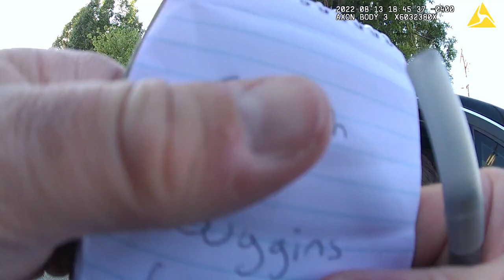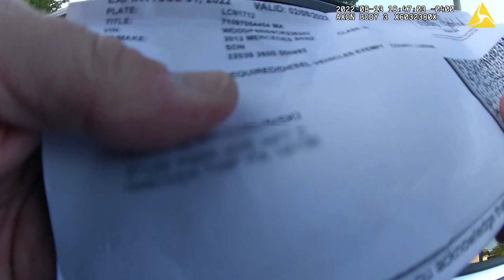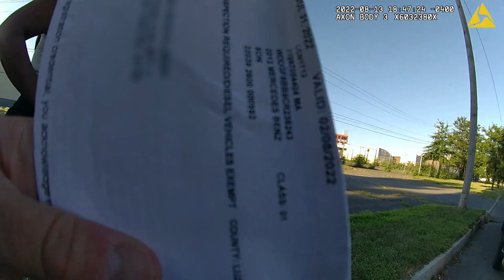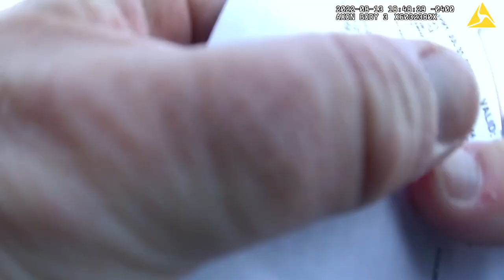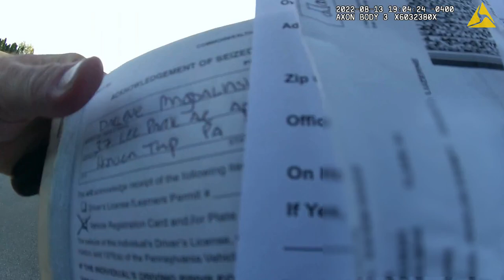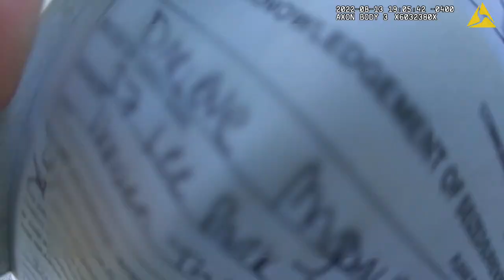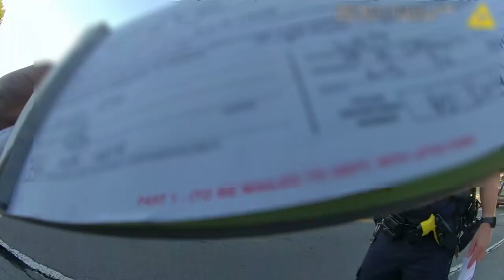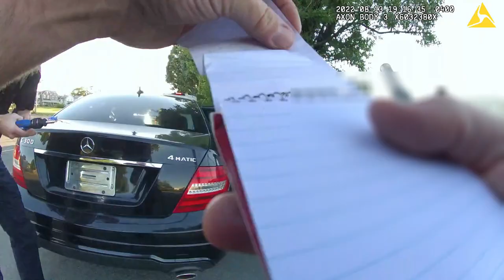Darlene Duggins-Magdalinski evidence video 2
2 of 3 Wilkes-Barre Police bodycam videos released by city officials to area media in connection with traffic stop of Darlene Duggins-Magdalinski. Labeled "traffic offenses and warrant arrest of driver."

See story at timesleader.com.